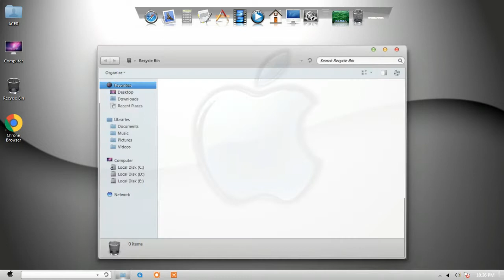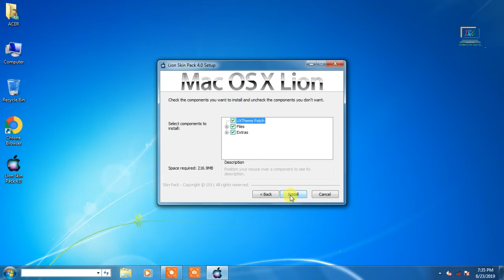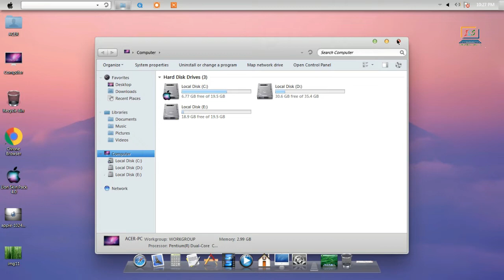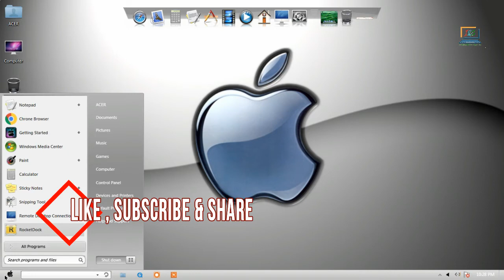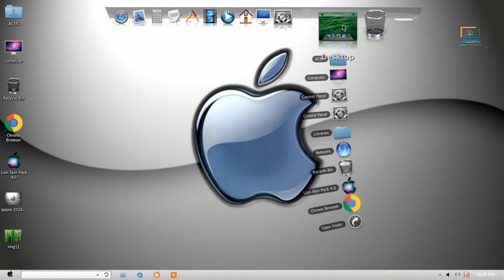Make Windows 7 Look Like Mac OS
Hello Everyone
In this video i am going to show how to Make Windows 7 Look Like Mac Os

                           DOWNLOAD LINKS

1.

2.